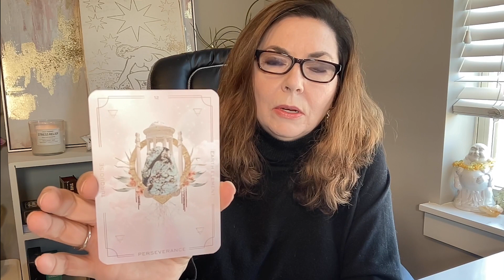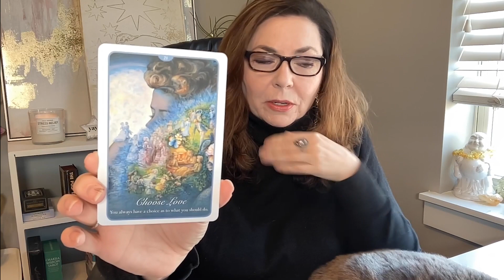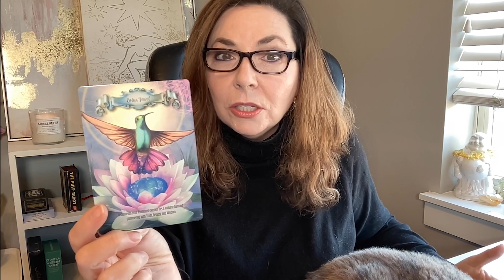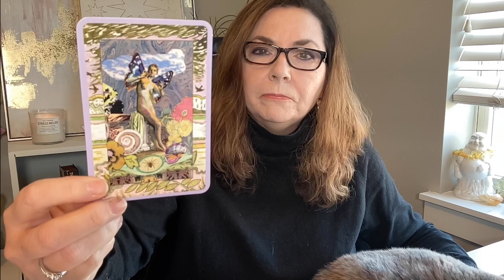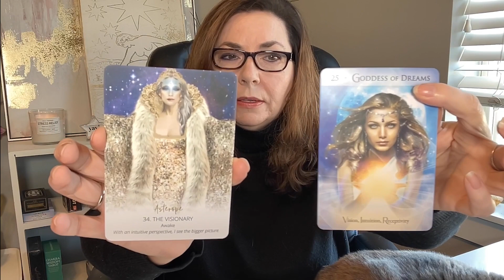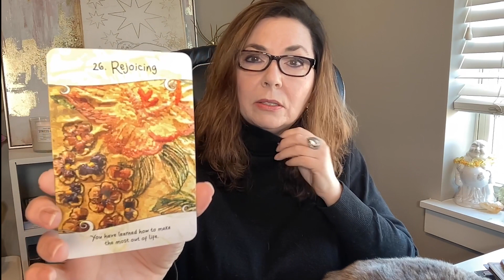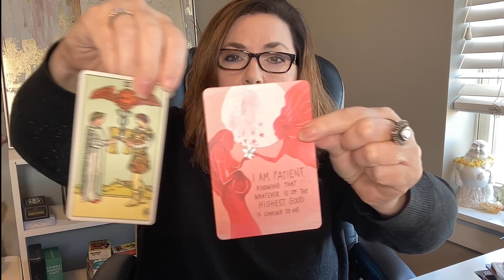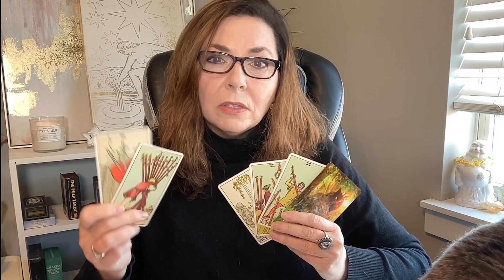♈ ARIES 2023 - Epic Oracle Card & Tarot Reading for 2023 by Stella Wilde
ARIES 2023 - Epic 23 Oracle Card Reading for your year ahead  by Stella Wilde. This Oracle and tarot card reading for Aries Sun, Moon, Rising, and Venus gives you insights on your year ahead energies concerning love, career, finance, prosperity, relationships, family, wellbeing and personal growth. Grab your favorite beverage and settle in to discover the 23 oracle cards that can help inspire your future for the new year.

23 ORACLE DECKS FOR 2023 - Stella Wilde Curated List

CRYSTAL ORACLE
SPIRIT JUNKIE
GUIDING LIGHT
LOVE ORACLE
ROSE ORACLE
HUMMINGBIRD ORACLE
TAO ORACLE
INTUITION ORACLE
GATEWAY ORACLE
MERMAIDS ORACLE
ENERGY AND SPIRIT ORACLE
STAR ORACLE
SUPER ATTRACTOR
FAIRY ORACLE
ANIMAL SPIRIT ORACLE
INTUITIVE ORACLE
NUMEROLOGY ORACLE
DREAM ORACLE
MOON ORACLE
UNIVERSE ORACLE
ASTROLOGY ORACLE
SPELLCASTING ORACLE
BLESSINGS ORACLE

Doing so really makes a huge difference for the channel and helps get the messages out to more people. Thanks so much!

xo,
Stella